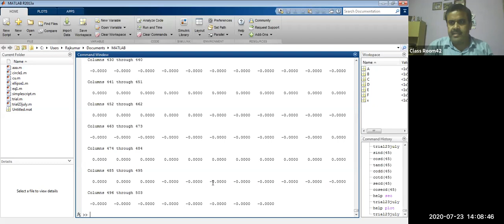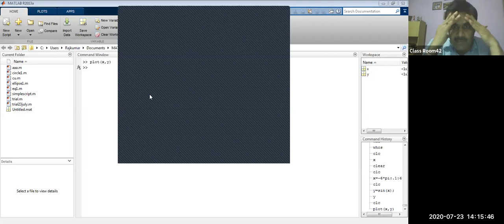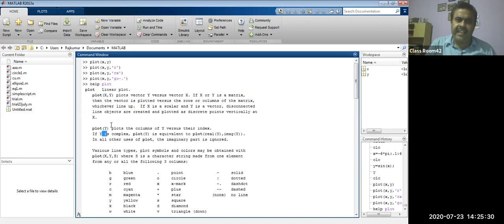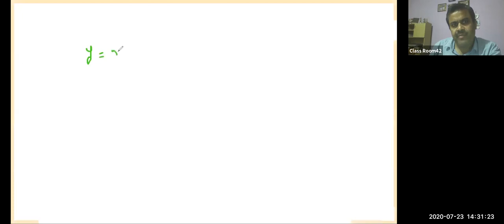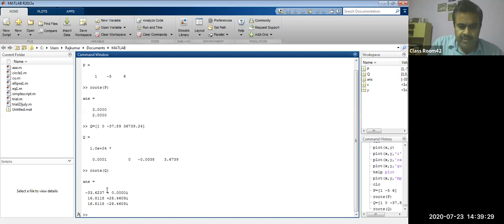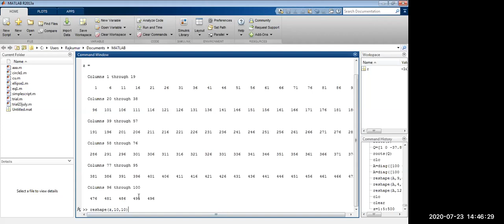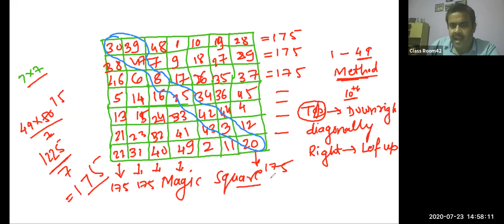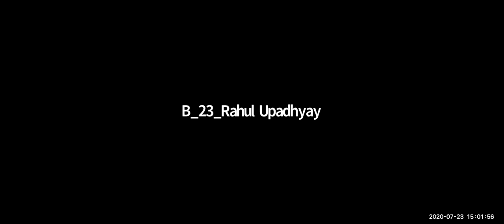Machine Design -1 Lab...Lesson 4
Plot Command in Detail
Color, Plot Symbols, Plot Lines
Magic matrix with an puzzle example
Roots of the Polynomial
Diagonal Matrix